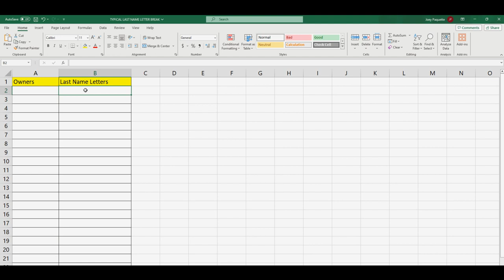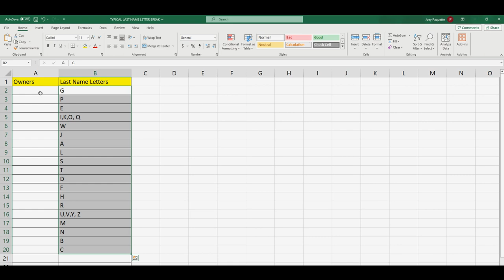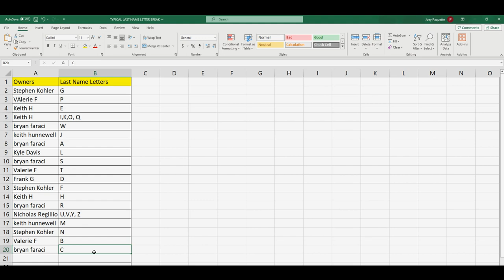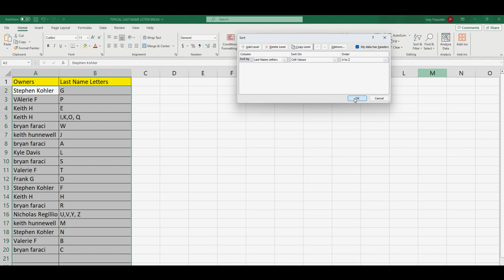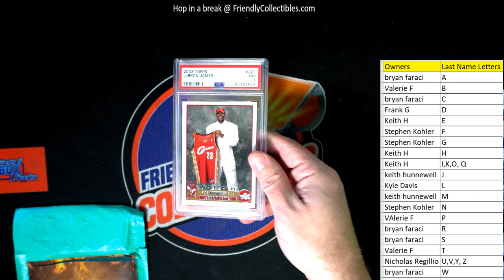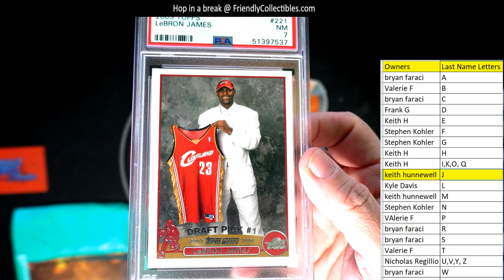CARDBOARD TREASURES Slabbed Gems MULTISPORT ID CTSLABBEDGEMS107 2